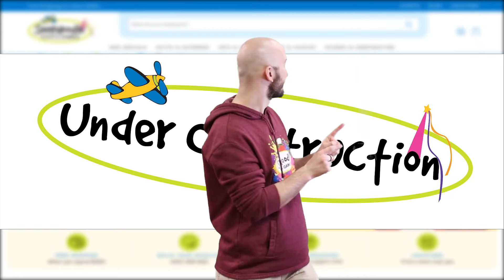Website Announcement And Spring Update!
Snapdoodle Toys and Games has some BIG changes coming over the next few weeks!

We're so excited to update our website, upgrade our rewards, reopen our event space in Kenmore, start celebrating Easter, and so much more!

Or at any of our five stores in Washington state:
Kenmore
Seattle
Redmond
Issaquah
Totem Lake